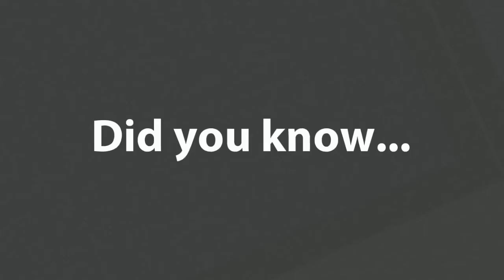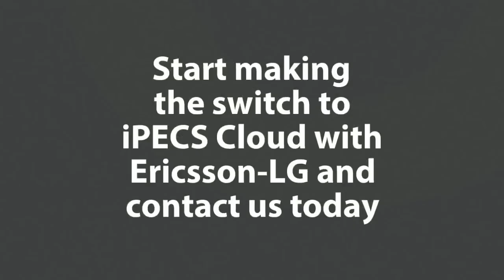Upgrade to iPECS Cloud - What is Cloud Telephony?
A short video highlighting the benefits of iPECS Cloud telephony. One of the many great videos that our resellers benefit from in our upgrade marketing toolkit. Make the switch to Ericsson-LG today!